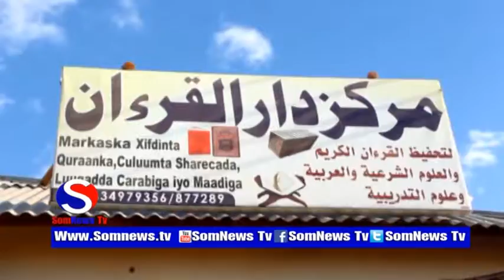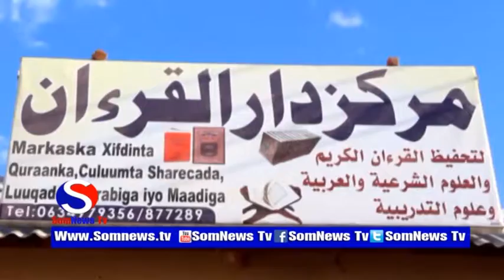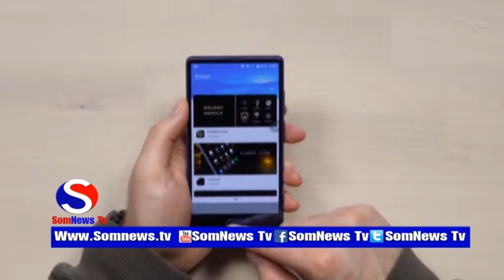Wararka Guud Ee SomNews Tv By Xasan kaahiye 13 5 2018